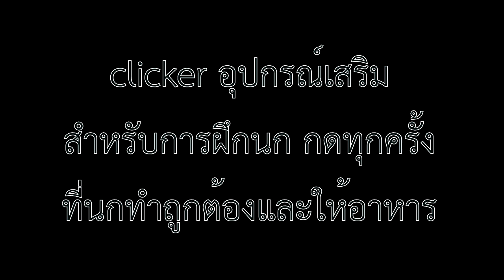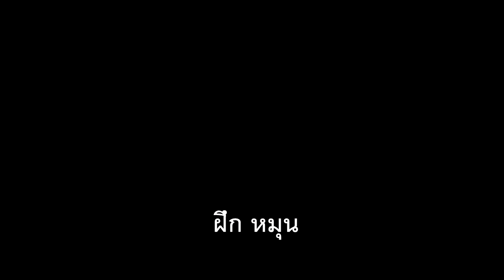วิธีสอนนกแก้วเบื้องต้น